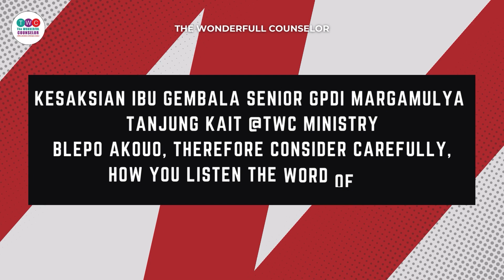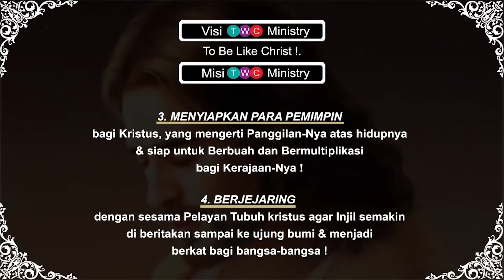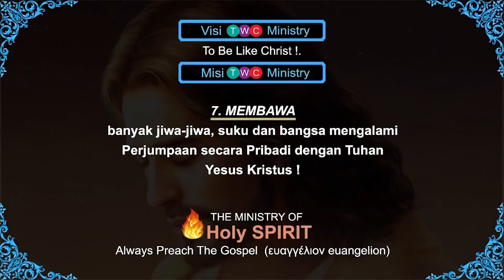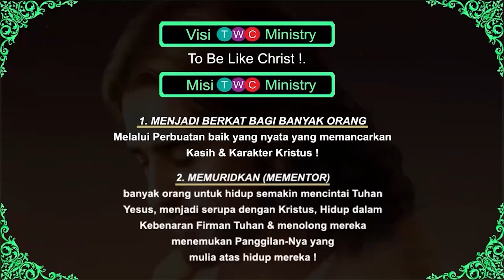Kesaksian Ibu GembalaSenior GPdI Margamulya|𝗕𝗟𝗘𝗣𝗢 𝗔𝗞𝗢𝗨𝗢, 𝗧𝗛𝗘𝗥𝗘𝗙𝗢𝗥𝗘 𝗖𝗢𝗡𝗦𝗜𝗗𝗘𝗥 𝗖𝗔𝗥𝗘𝗙𝗨𝗟𝗟𝗬,𝗛𝗢𝗪 𝗬𝗢𝗨 𝗟𝗜𝗦𝗧𝗘𝗡